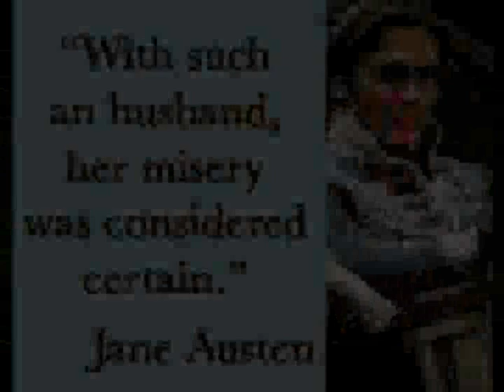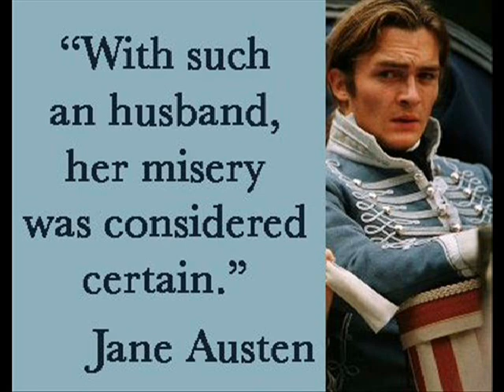Jupiter - Good or Bad Husband? Will your spouse support you in life?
Hello astrology fans :) , this video is about Jupiter's situation in a woman's charts, namely the D1 (natal chart), D7 (Saptamsha chart), D9 (Navamsha Chart), and its connection to a woman's "partner/husband karma".
Meaning are you more likely to attract a good or a bad husband, what Jupiter in each of those divisional charts means(D1, D7, D9), and how can you improve your karma.
 Hope you enjoy it :) Timestamps below.

00:00 - Introduction
01:26 - General description of Jupiter and what it stands for in a chart, other details on chart calculations, D7, D9
05:18 - Jupiter in the D1, D7, and D9, and what it signifies in each chart
16:27 - more details on what good/bad Jupiter in each chart signifies
20:18 - Calculate your Jupiter's strength - what aspects to look for, and how to sum up the points for each. Jupiter in signs, aspects from other planets.
35:08 - Examples of relevant famous women and their Jupiter placements
54:05 - Remedy/Advice for boosting Jupiter(long term-partner) karma

! REMINDER !